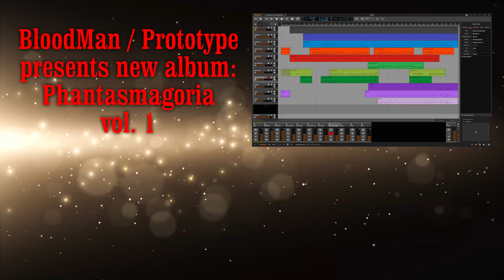Queen - Bohemian Rhapsody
BloodMan cover from Phantasmagoria vol. 1
entry 1

Song writer: Freddie Mercury

the best song ever made, by the king of rock